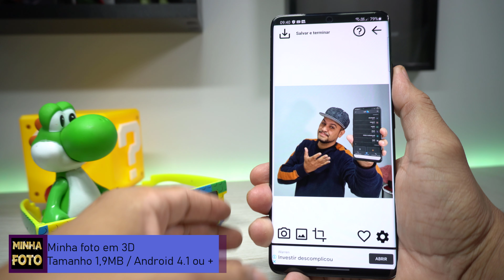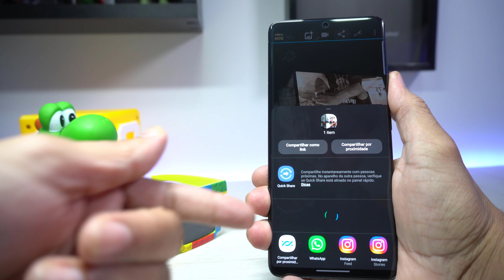NOVOS APPS - Melhores Aplicativos para Android - Edição 083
Obrigado por estar aqui e volte sempre... Até o próximo vídeo! .